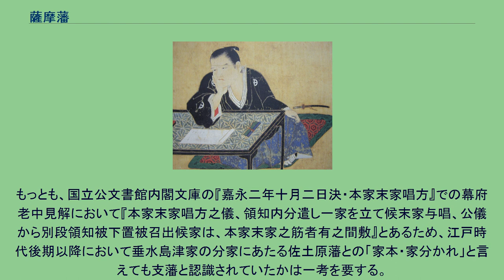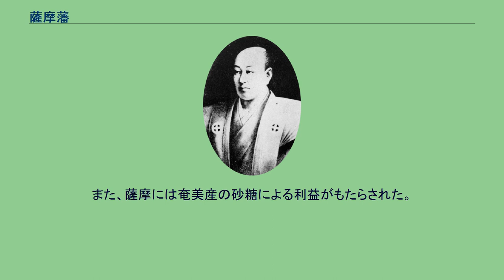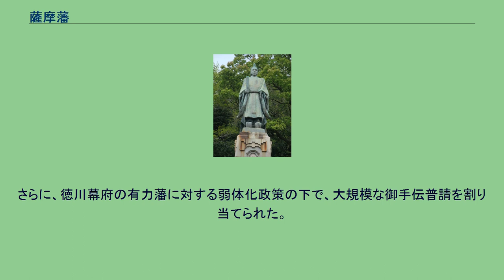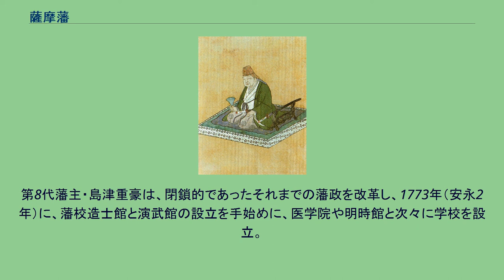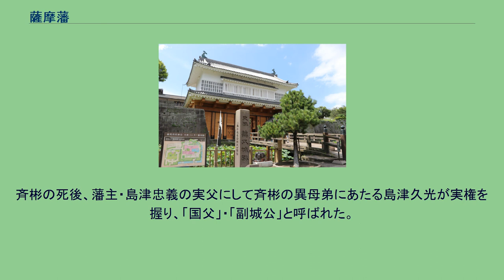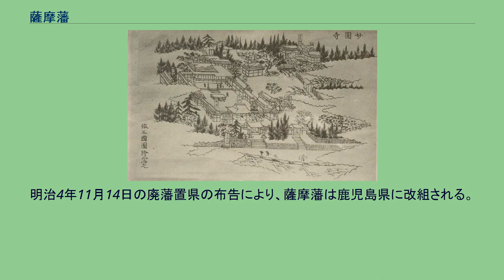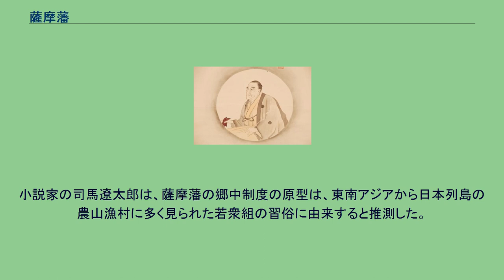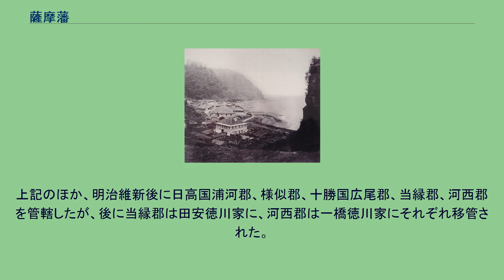薩摩藩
薩摩藩庁が置かれた鹿児島城 薩摩藩 外様 77万石 薩摩藩の位置 薩摩藩邸跡石碑（京都市・伏見区） 薩摩藩（さつまはん）は、江戸時代の藩。
藩庁は鹿児島城（鹿児島市）、藩主は島津家。
薩摩・大隅の2か国および日向国諸県郡の大部分（現在の鹿児島県全域と宮崎県の南西部）を領有し、琉球王国（現在の沖縄県）が服属した。
江戸時代に鹿児島に藩庁を置いた外様藩。
鎌倉時代の頃より薩摩を支配してきた島津家を藩主とする。
薩摩藩は通称で、正式名称は鹿児島領。
版籍奉還後に鹿児島藩と改められた。
表高は72万9000石。
琉球を含めた最高石高は90万石（籾高であり、実際の玄米高は約半分）と加賀藩に次ぐ大藩を形成した。
薩摩藩の家臣団の家格は正徳元年までに整備され、御一門（4家、私領主）、一所持（21家　私領主）、一所持格（約20家）、寄合、寄合並（寄合、寄合並をあわせ約60家。「三州御治世要覧」ではこの家格を「家老与」と呼んでいる。以上が上士層で家老を出すことができる。但し、寄合並は一代限りの家格のため、変動が激しい）、無格（2家）、小番（約760家）、新番（約24家）、御小姓与（約3000家。ここまでが城下士）、与力（赦免士や座附士とも、准士分）の10の家格に分かれていた。
薩摩藩は一般的に日向国那珂郡及び児湯郡を領有し、佐土原城（宮崎県宮崎市佐土原町）に藩庁を置いていた島津氏支族佐土原島津家を藩主とする佐土原藩を支藩としたとみられている。
また、佐土原藩主家を薩摩藩内では垂水島津家の下に位置づけるが、藩外では大名分の佐土原藩の方が上という二重基準が『鹿児島県史料』でも見られる。
もっとも、国立公文書館内閣文庫の『嘉永二年十月二日決・本家末家唱方』での幕府老中見解において『本家末家唱方之儀、領知内分遣し一家を立て候末家与唱、公儀から別段領知被下置被召出候家は、本家末家之筋者有之間敷』とあるため、江戸時代後期以降において垂水島津家の分家にあたる佐土原藩との「家本・家分かれ」と言えても支藩と認識されていたかは一考を要する。
幕末には長州藩とともに明治維新の実現に指導的役割を果たした。
明治新政府に西郷隆盛や大久保利通、黒田清隆、松方正義、森有礼ら有力な人材を多数輩出し、新政府の中軸となった。
1871年（明治4年）の廃藩置県により鹿児島県となった。
島津家は、鎌倉時代初期に薩摩・大隅・日向3ヶ国の守護に任ぜられて以来、この地方を本拠地として来た守護大名・戦国大名であり、1587年（天正15年）に豊臣秀吉の九州征伐によって豊臣家に服属、薩摩・大隅・日向の一部に跨がる所領の支配を認められた。
秀吉による文禄・慶長の役の間、留守を預かる武士の青少年の風紀が乱れたことがあり、これを心配した留守居役の家老たちが考案した青少年教育システムが郷中教育といわれている（詳細）。
薩摩藩直営の薬園であった佐多旧薬園 洋式軍備や藩営工場など集成館事業に関する建物が見える。
（1872年） 第13代将軍徳川家定の御台所となった天璋院 1600年（慶長5年）の関ヶ原の戦いでは西軍につくが、徳川四天王の一人井伊直政の取りなしで本領を安堵され、島津義弘の三男・忠恒が当主と認められた。
この時点をもって正式な薩摩藩成立と見なすのが通説である。
1609年（慶長14年）、琉球王国に出兵して服属（琉球侵攻）させ、琉球の石高12万石を加えられた。
奄美群島は琉球と分離され、薩摩藩が大島代官、喜界島代官、徳之島代官、沖永良部代官を配置して直接支配した。
沖縄本島以南は那覇に琉球在番奉行を派遣して琉球を管理したが、実際には琉球は大幅な自治権を行使していた。
薩摩藩の琉球支配は、年貢よりもむしろ琉球を窓口にした中国との貿易が利益をもたらした。
また、薩摩には奄美産の砂糖による利益がもたらされた。
その他加増を受けて、従来の56万石から72万石の大藩となる（その後、石高の高直しなどにより、表高は77万石となる）。
旧来の支配者から転封を経ずに近世大名に移行した薩摩藩は、旧来の支配体制を残し、外城制（武士を鹿児島城下に強制移住させず、領内に分散した外城と呼ばれる拠点に居住させる。1784年（天明4年）呼称を郷と改める）や門割（かどわり、農民を数戸ごとに「門」（かど）というグループに分け、門ごとに土地を所有させる）などの独特の制度を持った。
しかし、多くの郷士を抱え、広い意味での士分の者が全人口の約40%弱を占めて...